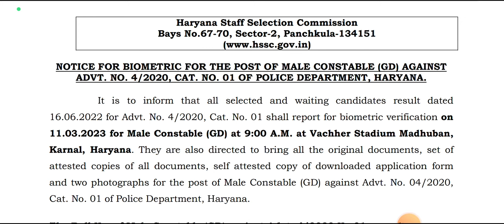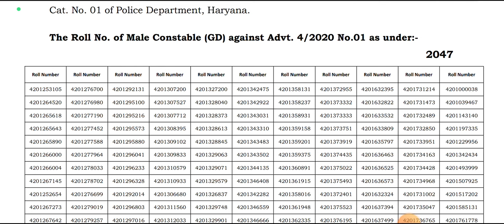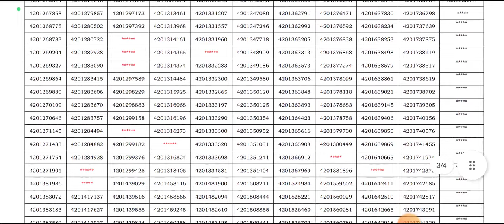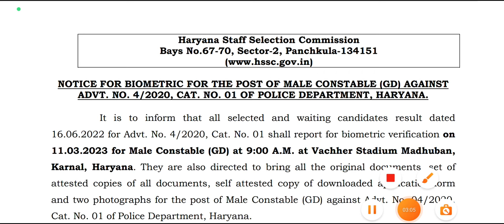Haryana Police धमाका ।। अभी अभी आया है नोटिस।। जल्दी देखें